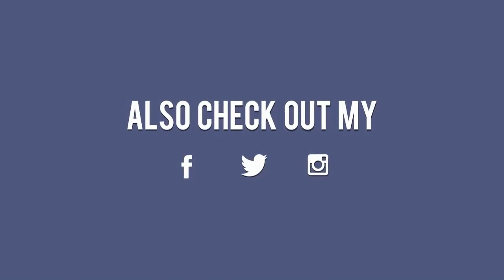Dwayne Johnson (The Rock) New Car Collections 2017